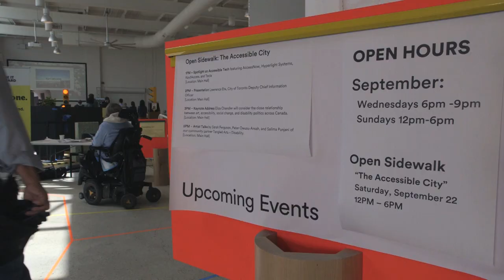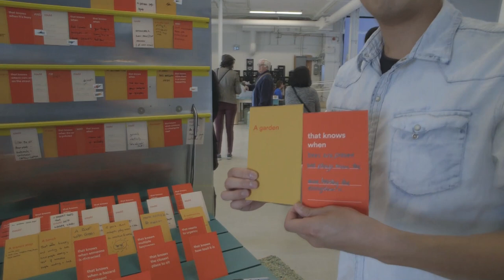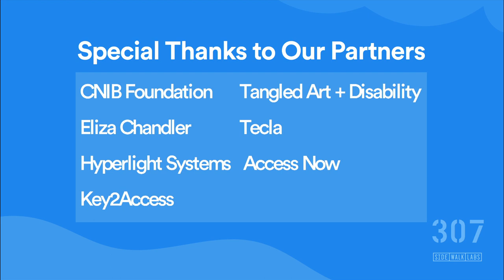Open Sidewalk #3: The Accessible City [CC]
Torontonians visited 307 for our third Open Sidewalk event and explored projects and experiments that focused on allowing for dynamic flexibility in the city environment.

Video by Planet Greene productions.